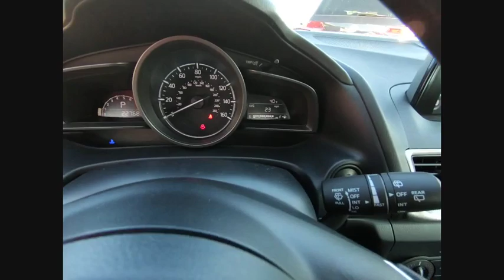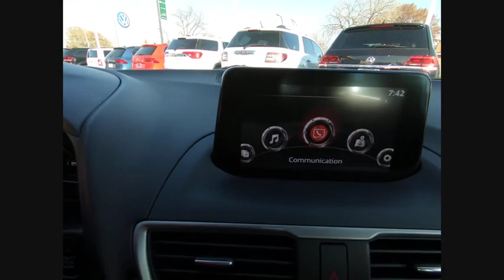2017 Mazda Mazda3 N19427AA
2017 Mazda Mazda3 Sport